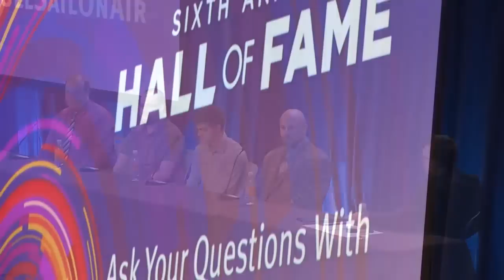Inside the Simulation & Visualization Industry | Full Sail University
Hear from a panel of grads working at Bohemia Interactive about what the sim/viz business is like and how it's similar to and different from working in games.

Speaker Panel

Brett Green - Jr. Software Engineer, Bohemia Interactive; 2013 Game Development graduate

Liam Hislop - Project Manager, Bohemia Interactive

Jehanlos Roman - Jr. Software Engineer, Bohemia Interactive

Andrew Rossetter - Sr. Software Engineer, Bohemia Interactive; 2007 Game Development graduate

Rob Coble (moderator) - Industry Outreach Manager